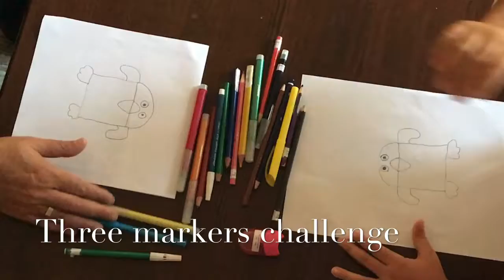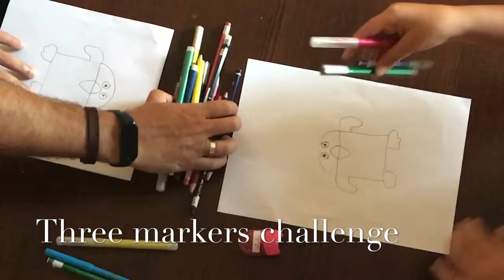Three Markers Challenge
Challenge, marker, game, oyun, yarisma